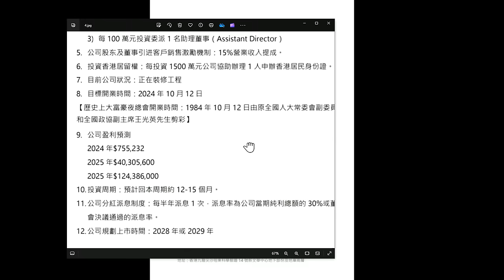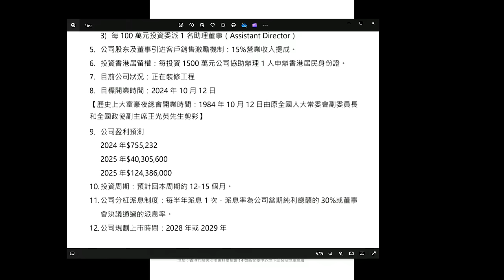啤梨頻道 20240426 P2 環保署邀供應商示範環保餐具蝦碌頻頻不能原諒！/垃圾徵費指定垃圾袋生產商接政府指示暫停生產！/網傳大富豪投資方案只得兩個可能性沒有第三！